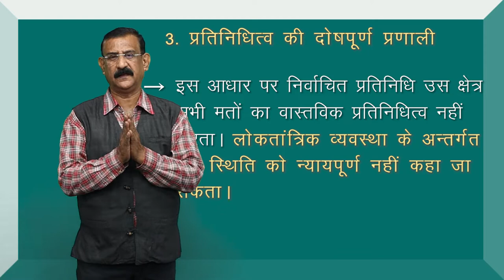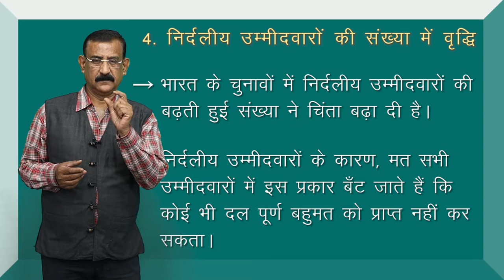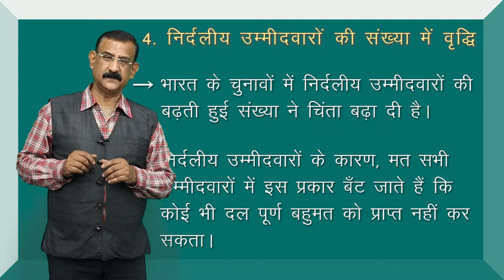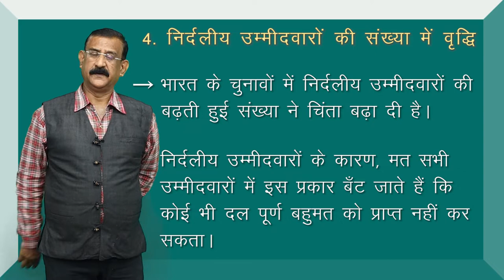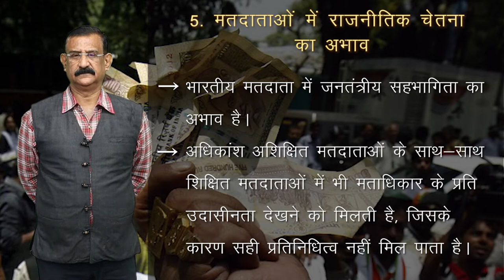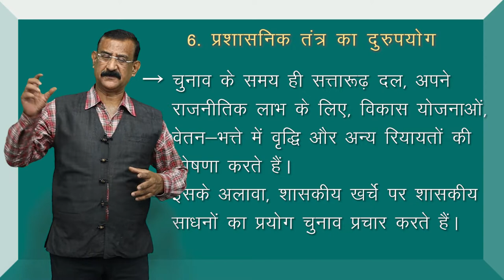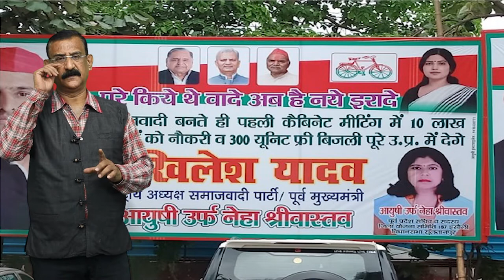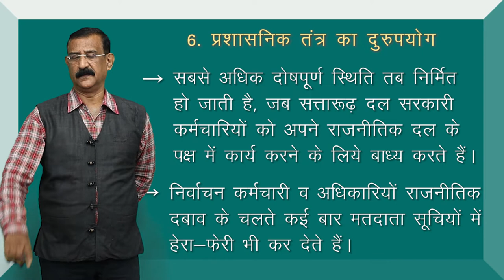CLASS 11th POLITICAL SCIENCE | CHAPTER - ELECTION AND REPRESENTATION | चुनाव एवं प्रतिनिधित्व